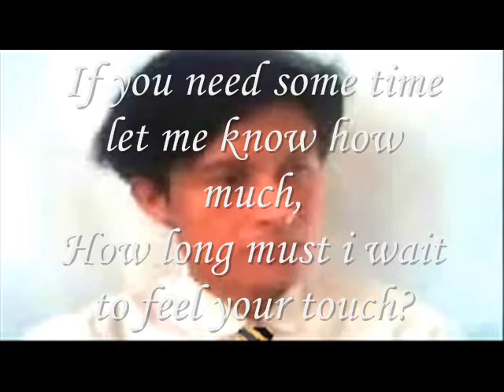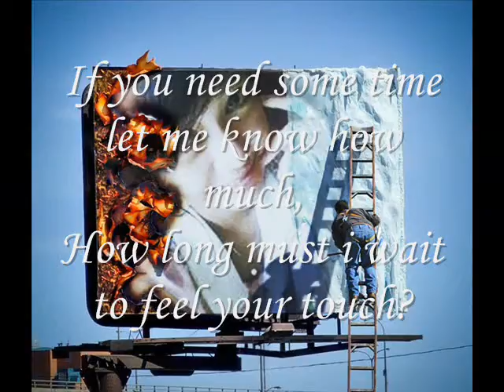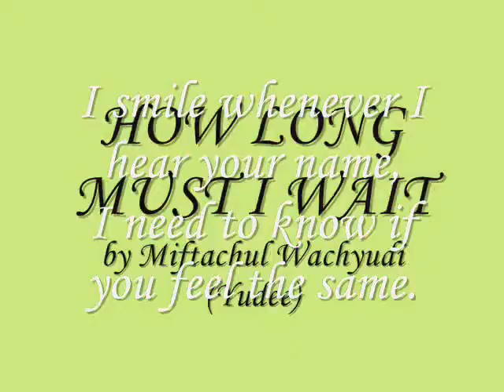HOW LONG MUST I WAIT - BY MIFTACHUL WACHYUDI (YUDEE)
HOW LONG MUST I WAIT - BY MIFTACHUL WACHYUDI (YUDEE), Miftachul Wachyudi (Yudee)